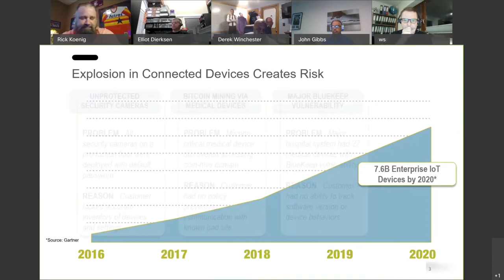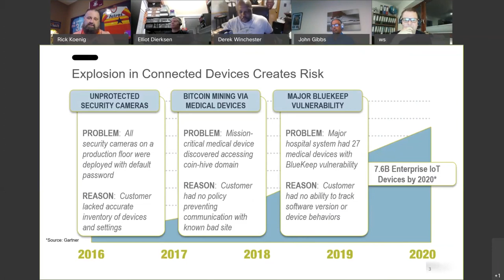Looking at the MASSIVE GROWTH in IoT Security | Information Technology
In this short clip, we take a look at the growth of the IoT Zero Trust Devices.  There has been massive growth in the last 5 years and it doesn't look to slow down.  After the quarantine and more people work from home, our devices will be even more connected and there can be an even higher explosions.

CONTRIBUTING init6 TEAM

Wolfram Seidel
Daren Fulwell
John Gibbs
Rick Koenig
Abdel-moniem E Rezk
Derek Winchester
Elliot Dirkson
CONNECT WITH init6

init6 is a group of information technology experts. As a group, we have a wide range of experience and expertise dealing with computer networks which include, but not limited to ansible, ccna, ccnp, devops and cisco devnet. Our goal is to provide quality content for the upcoming network engineer and to answer as many IT career questions as possible. We interview and collaborate with some of the brightest minds in the information technology industry. We hope our content propels you forward in your IT career.